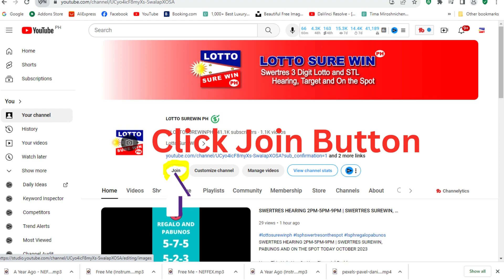SWERTRES HEARING 2PM-5PM-9PM | SWERTRES SUREWIN, PABUNOS AND ON THE SPOT TODAY NOVEMBER 21, 2023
Hope This Help You On Your Financial Problems.
Looking for Alternate Source of Income
Legit and Really Pays
Earn Online By Answering Surveys.

👇Register Now. Limited Slot.

Swertres Today  NOVEMBER 21, 2023
Swertres Today  NOVEMBER 2023
Swertres Hearing NOVEMBER 21, 2023
Swertres Hearing NOVEMBER 2023
Swertres Target NOVEMBER 21 2023
Swertres Target NOVEMBER 2023
Swertres Hearing
lottosurewinph
Win Swertres
Swertres Sure Win
Swertres Surewin
Swertres Target
How to Win Swertres
swertres result
swertres result today
swertres results
swertres hearing
swertres guide
swertres today
swertres
swertres philippines
swertres probables
swertres tips
swertres guide
pcso lotto